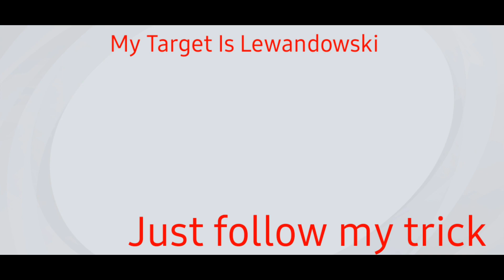How To Get 99 Rated LEWANDOWSKI From POTW Club PES 2021 Mobile/Feature Lewandowski Trick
How To Get LEWANDOWSKI From POTW Pack Opening PES 2021 Mobile/Feature Lewandowski Trick

P N King Gaming PN King Gaming PNKingGaming pn king gaming p n king gaming pnking gaming pnking P N King PN king